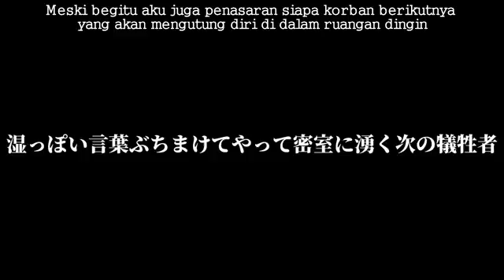【初音ミクHatsune Miku】 Rebirth -Sub indo-【MARETUオリジナル】